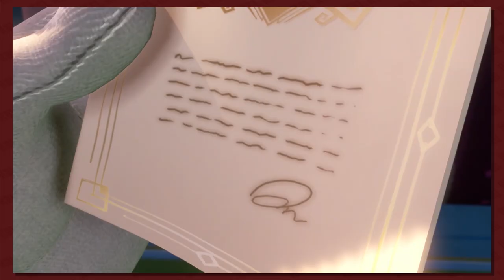Button Smashing Let's Plays | Luigi's Mansion 3 Part 1: No Rest For The Wicked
New week, new month, new series. The Days of Dread might be over but we still out here gettin' our spook on with Luigi's Mansion